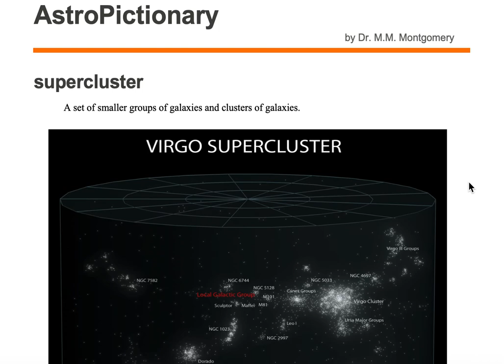supercluster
supercluster definition
AstroPictionary